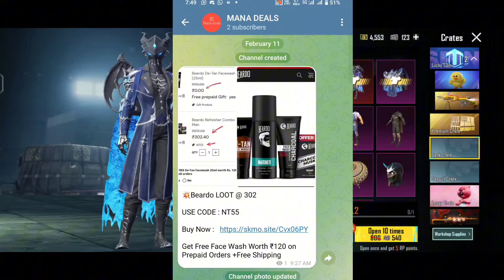Bgmi లో కొత్త SEASON వచ్చింది 🔥 | DARK CRATE కూడా 😲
Bgmi 3.0 TOP 10 FEATURES 🔗 👉

Bgmi 3.0 Release Date 👉

BGMI

My I'd 👉 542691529   MrNEOOO (send me popularity if possible)

BGMI

Bgmi telugu

BGMI new update telugu NI

bgmi new event,ultimate set new event bgmi,new ultimate mummy set crate opening,bgmi new update telugu,